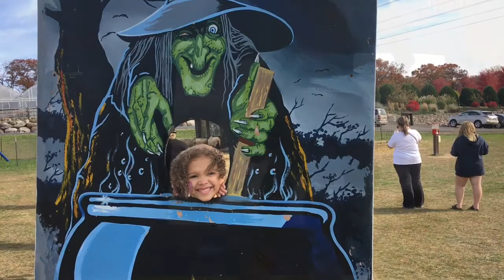ONE SWEET DAY | PUMPKIN PATCH | INTERRACIAL FAMILY VLOG | LARGE FAMILY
Thanks for stopping by! Stay awhile and get to know us!

We are a blended/interracial family of 9 which includes TWO sets of TWINS!
I'm Mandi my hubby is Matty. We have 7 children, 3 older girls (16,18, and 22)
Boy/Girl Twins 7 YEARS. Twin GIRLS 6 YEARS
We are incredibly blessed to have a large family.

INSTAGRAM💜 @MandieHeartsLife

Nikon d3400

Editing:
iMovie

CLICK BELOW ⬇ For A Few Of My Past Twin Pregnancy Videos

**This video is NOT made for children, not sponsored, any products mentioned were purchased with my own money.

I'm Mandi my hubby is Matty. We have 7 children, 3 older girls (19,15, and13) Boy/Girl Twins 4 YEARS. Girl Twins 3 YEARS
We are so incredibly blessed to have such a large family.

LAKE VACATION & ROAD TRIP PREP VIDEOS

SOCIAL NETWORKING💻

SNAP CHAT💜  amandapete.mom

INSTAGRAM💜 amandapete.mom & mandieheartslife

Editing:
iMovie

** all products mentioned were purchased with my own money.